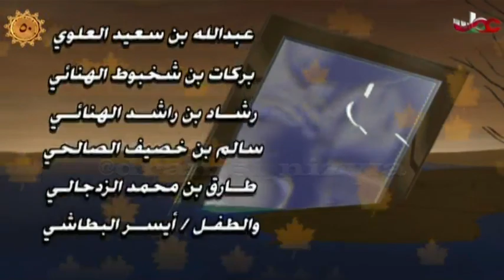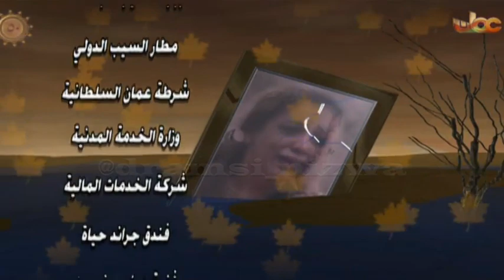المسلسل العُماني أيام الندم الحلقة 3 الجزء2 إنتاج 2003